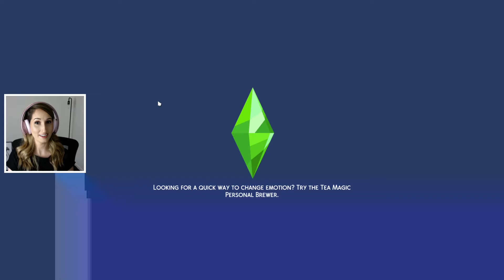Let's Play The Sims 4: Black Widow Challenge Part 4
Hey guys, next instalment of the Black Widow Challenge...let's see how much money we can make this time!

*My videos are advised for viewers over the age of 13 - this is not a channel made for children as it may contain mature themes.

Please keep the comment section as a safe, kind, and happy space.